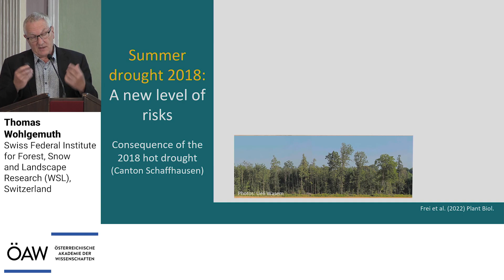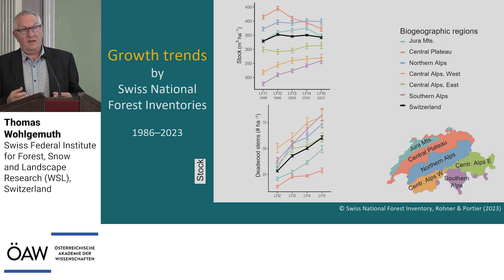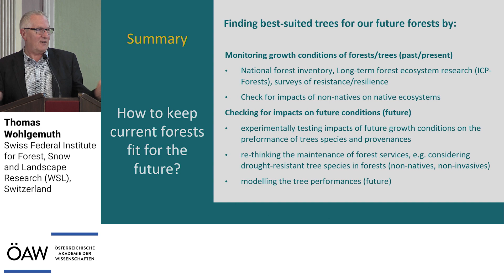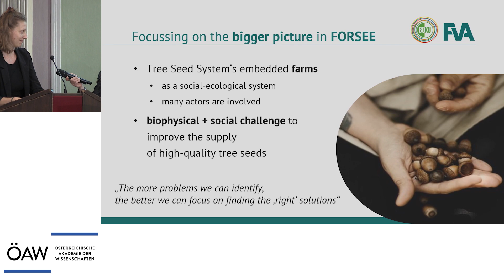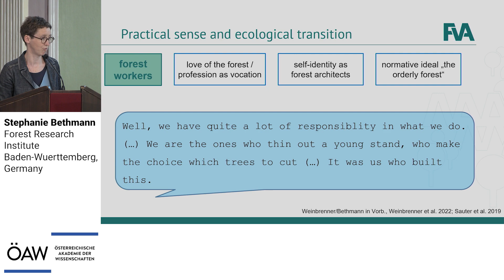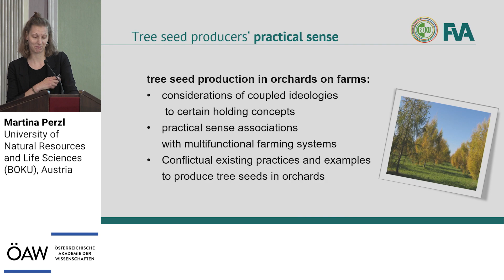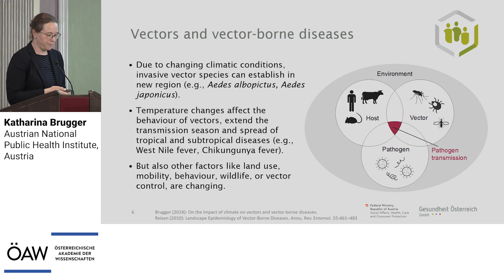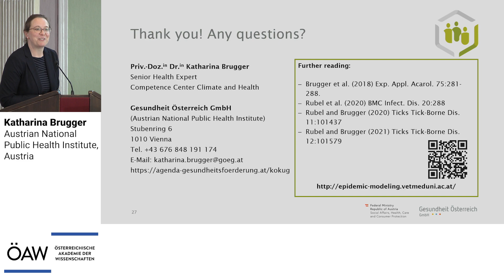Seeding the Future: The Role of Tree Reproduction in the Future of Austrian Forests - Part 1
The Kerner von Marilaun Symposium 2023 titled "Seeding the Future: The Role of Tree Reproduction in the Future of Austrian Forests" by the
Commission for Interdisciplinary Ecological Studies (KIOES) at the Austrian Academy of Sciences (OeAW) aims to bring the current state of research on masting to a broad professional and lay audience and to discuss how monitoring of seed production in European forests can be improved, to what extent forecasts can be developed based on historical relationships with weather and other factors, and how such data and forecasts can benefit forestry, conservation, and public health.

Speakers - Part 1:

Verena Winiwarter , Chair, Commission for Interdisciplinary Ecological Studies (KIOES, OeAW), Austria

Georg Gratzer, University of Natural Resources and Life Sciences (BOKU) & KIOES, Austria
Mario Pesendorfer, University of Natural Resources and Life Sciences (BOKU), Austria

Tom Wohlgemuth, Swiss Federal Institute for Forest, Snow and Landscape Research (WSL), Switzerland, "How to keep current forests fit for the future: lessons of extreme events, surveys, and seedling experiments"

Stephanie Bethmann, Forest Research Institute Baden-Wuerttemberg, Germany
Martina Perzl, University of Natural Resources and Life Sciences (BOKU), Austria, “'Knowing is not enough': a dialogue about sociological contributions to applied forest science"

Katharina Brugger, Austrian National Public Health Institute, Austria, "How monitoring and forecasting of annual forest processes is useful to public health"